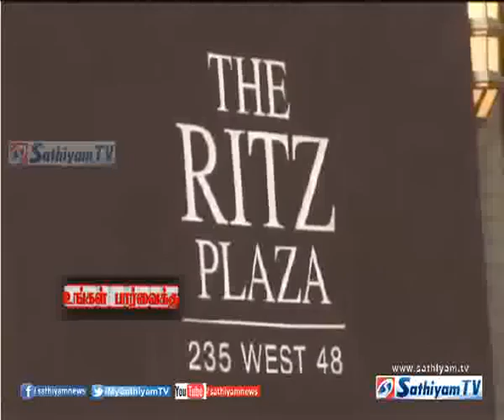அமெரிக்காவில் 4வயது சிறுமி துப்பாக்கியால் சுட்டதில் சிறுவன் பரிதாப பலி